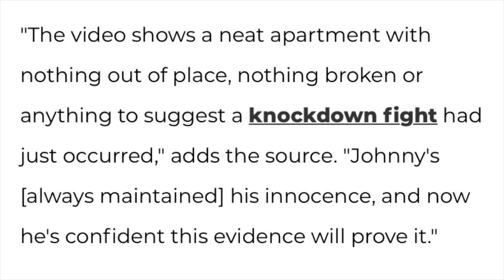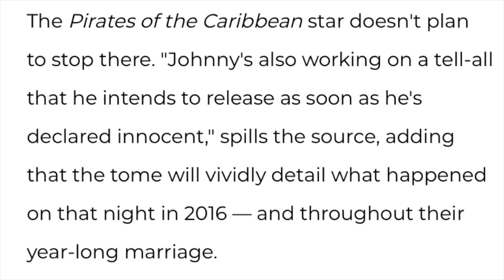Johnny Depp and Team Depp Have MORE Evidence To Drop On Amber Heard !!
Johnny Depp has MORE evidence to drop on Amber Heard. Find out what it is.

Thank you for your support, it means more then you could imagine.

Please check out :

NEW VIDEO FOOTAGE From LAPD Body Cam Proves Amber Heard Is nothing but a Liar. This is the second time the LAPD showed up to Johnny Depp’s LA Penthouse.